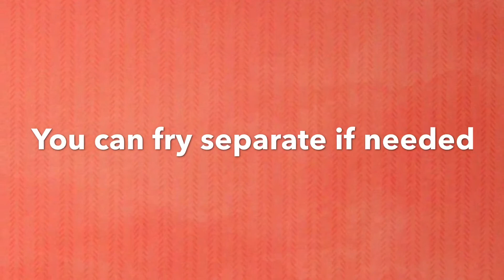Paneer Roll Recipe using leftover Chapati | Paneer Frankie | Paneer kathi Roll | aloo Paneer roll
Tasty and quick Paneer Roll usinf leftover Chapathis. Please try and let me know your comments